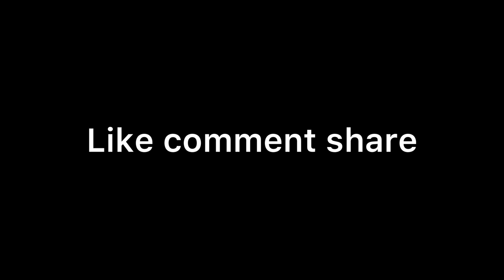ITC GRAND BHARAT HOTEL (vlog #6 ) || Sachin tanwar